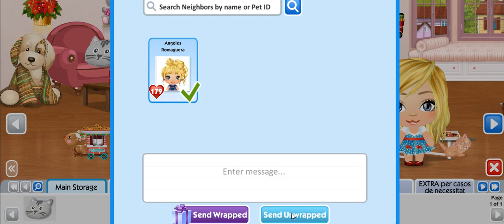Auto compras. El carrito.